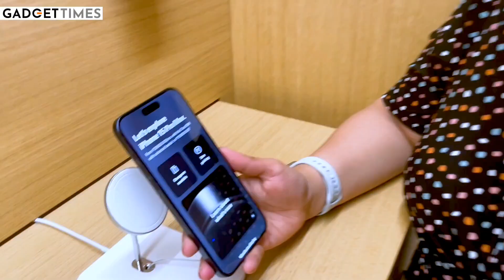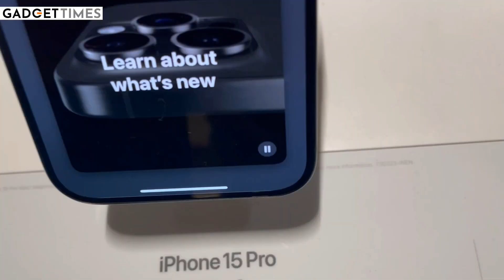iPhone 15 goes on sale in India; long queues outside 2 Apple stores | Gadget Times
The iPhone 15 series is going on sale in India today. Apple fans are, at the moment, thronging the two official Apple stores in Mumbai and New Delhi. The Apple Store at Mumbai’s BKC has witnessed a massive queue of Apple fans eager to get a hold of the newly launched iPhones. We were there to witness Delhi's buzz.

Have a look at the video.